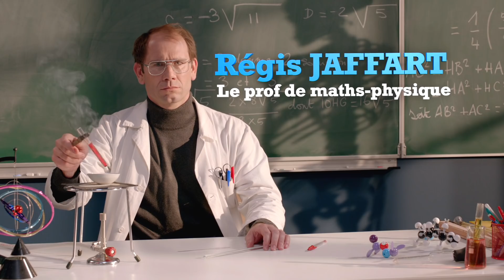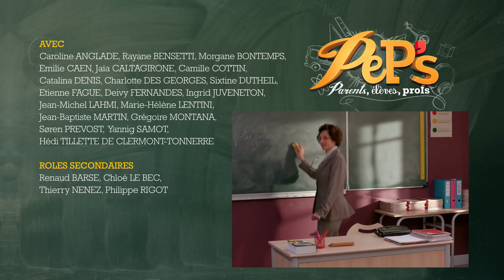PeP's - parents, élèves, profs - épisode 017